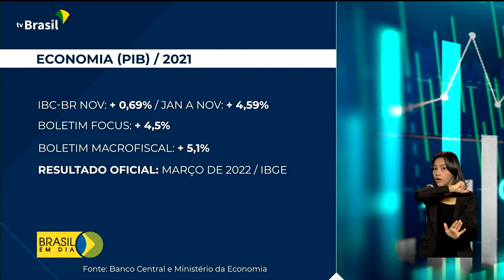Prévia do Banco Central indica crescimento da economia de 4,59% em 2021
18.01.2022 - O resultado oficial da economia brasileira no ano passado só será divulgado em março pelo IBGE. Mas o Banco Central divulgou uma prévia, que acaba servindo de termômetro da atividade econômica. Quem comenta é Ricardo Caldas.